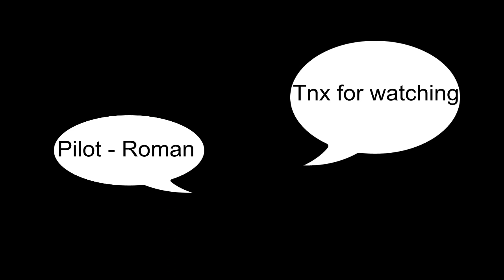Airwolf 450 - Maiden Flight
Parkir plac Meblo - Nova Gorica / HK 450 TT pro